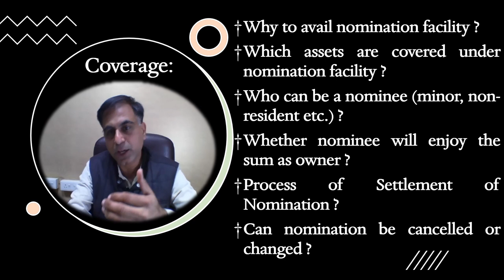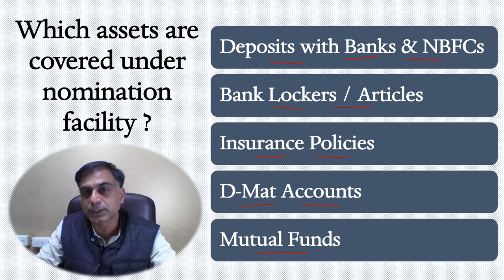Khow About Nomination Facility | जानिए नामांकन क्या है ? | CA Anoop Bhatia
. नमस्कार दोस्तों नॉमिनेशन अर्थात नामांकन सुविधा क्या है ? किसे नॉमिनी बनाया जा सकता है ? नॉमिनी किस क्षमता में सम्पत्तियाँ प्राप्त करता है ? क्या नॉमिनी बदला अथवा रद्द किया जा सकता है इत्यादि जैसे महत्वपूर्ण प्रश्नों के साथ नामांकन के पार्टी जागरूकता बढ़ने हेतु यह वीडियो आपकी सेवा में प्रस्तुत है। आशा करता हूँ आप इस वीडियो को उपयोगी पाएंगे आपके बहुमूल्य कमैंट्स  एवं सुझाव सादर आमंत्रित हैं।
Dear Friends nomination is a very important facility which must be availed in respect of financial assets’ hassle-free handover to the successors. This video is an effort to discuss the important queries pertaining to the nomination like why to avail nomination, who can be a nominee, what can be nominated, can nomination be cancelled or changed, in what capacity nominee receives the assets etc. I hope this video will provide useful input to you on the matter and you will find it useful. You precious comments and suggestions are most welcome.